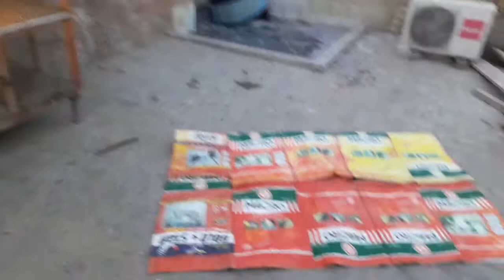Instructions of aseel cages in winter session/Sadiyon may aseel chozo ki hifaza/cover aseel cage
Instructions of  aseel cages  in winter  session /Sadiyon may aseel  chozo ki hifazat

Aseel Proper Setup/ Full Detailed Setup Video For New Aseel Lovers / My Complete setup video